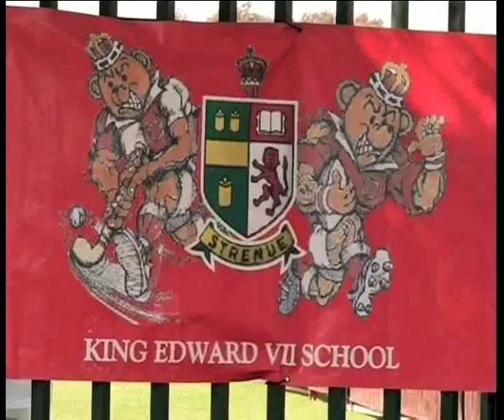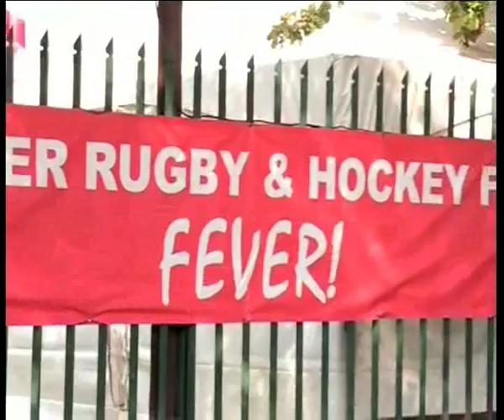KES Easter Rugby Festival (22 April April)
We take a look at the recent KES Easter Sports festival.